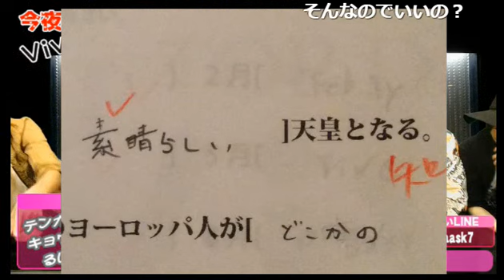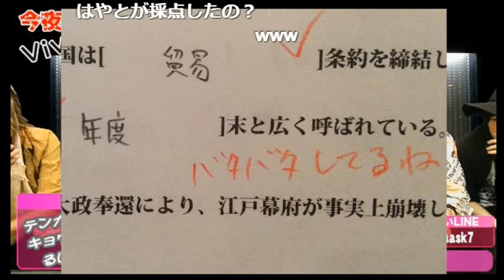沖縄旅行＆学生イベントの写真でIPPONグランプリ！今夜もvividナイト Vol.25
TOP DANDY vividの【今夜もvividナイト】 (17/4/28)
TOPDANDYの冠を持つgroupdandyの直営店舗TOPDANDY vividがついにNIGHTTubeに！！
今までの放送とは何もかも全てが違う…今夜もvividナイト
イケメン勢揃いのキャスト達が今夜もリスナーを“ビビッ”とさせちゃうぞ！！
《出演》
天我、尭、彩希、ひのわ、LunaRui、エル
《店舗情報》
TOP DANDY vivid(1部)
東京都新宿区歌舞伎町1-2-13 新光ビル4F